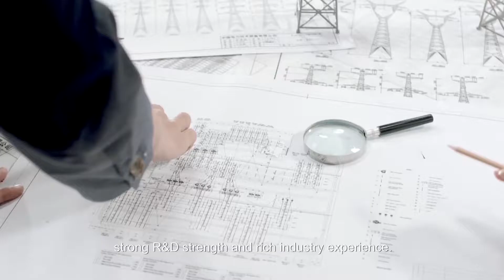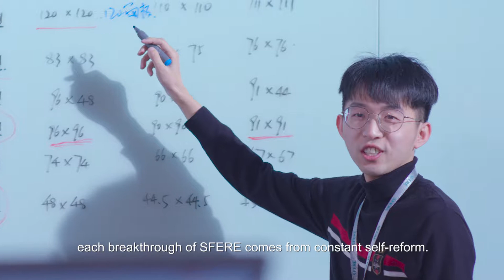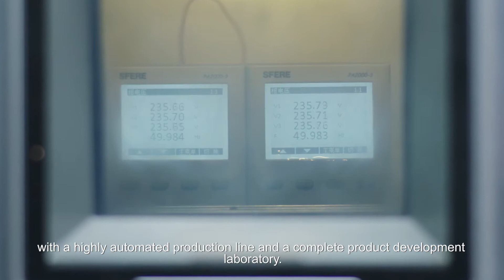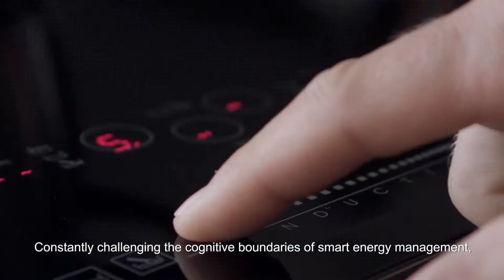Power Monitoring System-Power Quality Improvement Solution Provider (2020)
Power Monitoring System
Multi-Function Smart Power Meter
Intelligent Motor Protection & Control System
Harmonic Filter-Reactive Power Compensation

SFERE is a leading solution provider of electrical application, committed to providing advanced solution of power monitoring, power quality management and electrical safety for smart grid users. Focus on research and innovation of the integrated operation and maintenance, energy management platform and smart fire management platform in the field of.
After 20 years development, SFERE has a complete product portfolio, strong R&D strength and rich industry experience.
We have obtained nearly 100 patents of various types and nearly 100 software copyrights, and is the first batch of national intellectual property model enterprises.
 SFERE has been working continuously to pursue customer satisfaction. Each product innovation means more trust from customers.  With valuable experience of over 60,000 projects, let every customer enjoy the quality products and efficient service of SFERE.
SFERE an expert in electrical application solution in the new era!